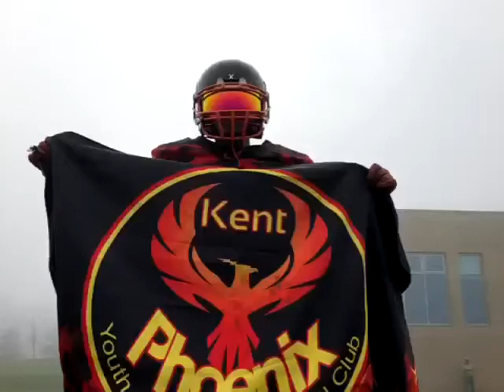U17 KPX vs EKM Highlights 25th March 2018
The Kent Phoenix Kitted program took part in its first scrimmages of the year on 25th March 2018.
We are committed to working with other teams in the South East to find way to continue the development of the sport and our players.

A very inexperienced U17 squad took on a very well drilled East Kent Mavericks team and while there we some good moment the Phoenix were unable to come away with a win.
This game has provided valuable experience for our players and we look forward to continuing our development work and rematches with the Mavericks in the future.